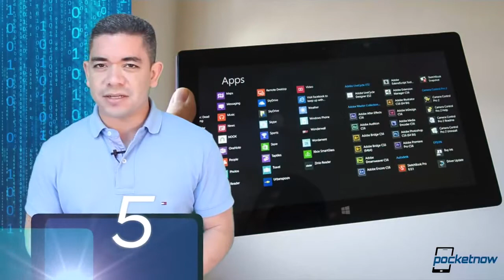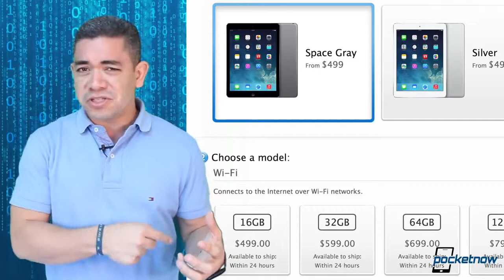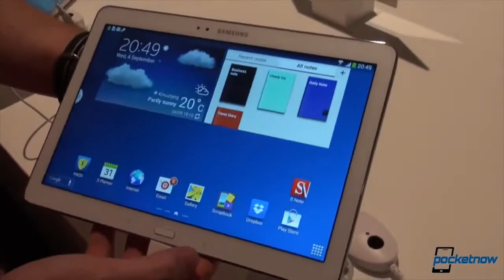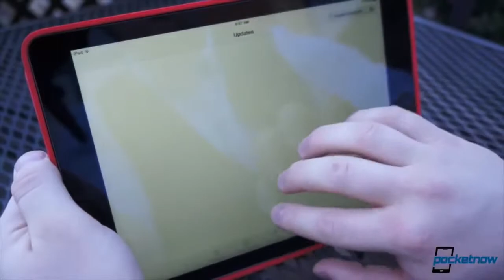Top 5 Tablet Wishes for 2014